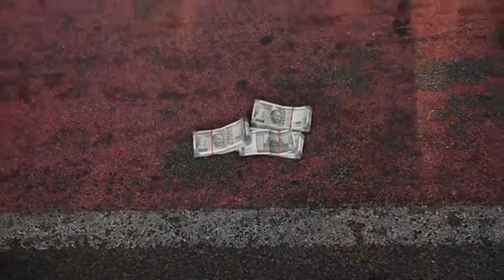ଗଙ୍ଗନଗର ଛକରେ ପଡିଛି 3 ବିଡା 500 ଟଙ୍କିଆ ଟଙ୍କା ବଣ୍ଡଲ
ସେ ଟଙ୍କା କାହାର କାହା ପାଖରୁ ଆସିଛି ... କିଏ ପକେଇଛି ...ଏ ପର୍ଯ୍ୟନ୍ତ ସେ କଥା ଜଣା ପଡ଼ିନାହିଁ   । ପୋଲିସ ଘଟଣା ସ୍ଥଳରେ ପହଞ୍ଚିଛି ...